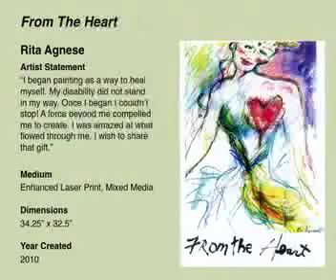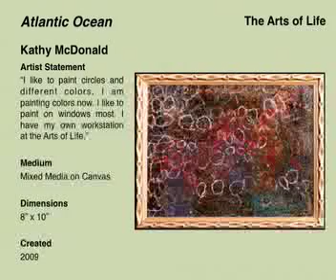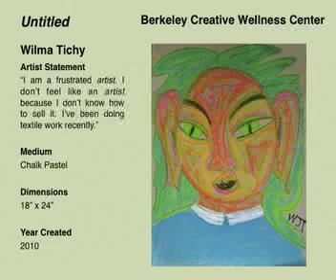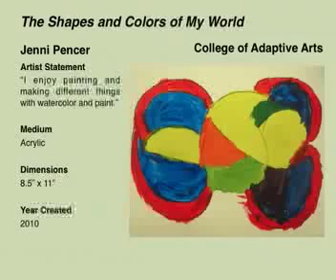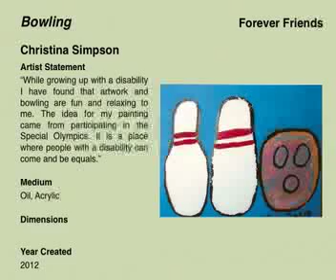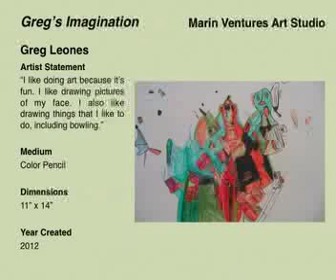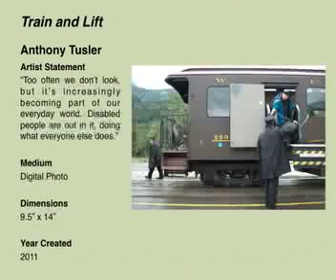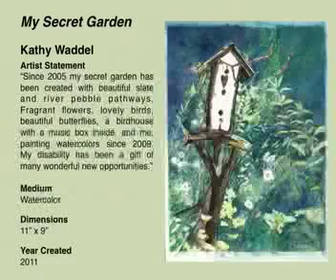Art Slam 2012: Access Advisors Open House and Disability Arts Festival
Art Slam 2012 at the de Young Museum. Access Advisors Open House and Disability Arts Festival, produced by Jill Judd.